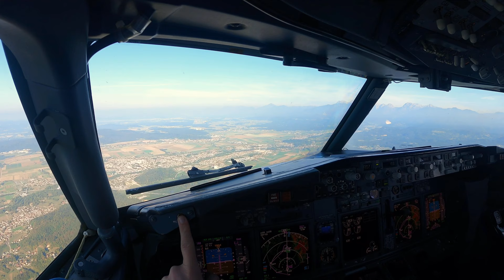4K - Boeing 737-800 cockpit landing in Ljubljana (LJLJ/LJU)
Hi All!

Today a short video showing cockpit view of landing in Ljubliana, Slovenia. Ljubliana Jože Pučnik airport also known by its previous name Brnik Airport (Slovene: Letališče Brnik), is the international airport serving Ljubljana and the largest airport in Slovenia. It is located near Brnik, 24 km (15 mi) northwest of Ljubljana. It is nicely located with some higher terrain around.

Let me know if you like the new intro.

Fly Safe!